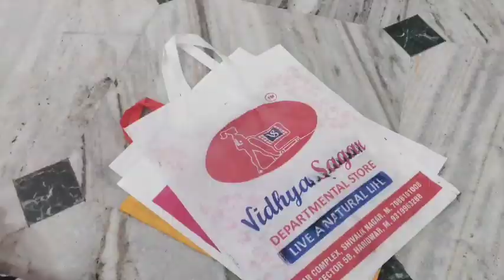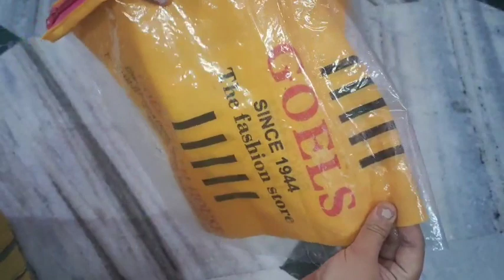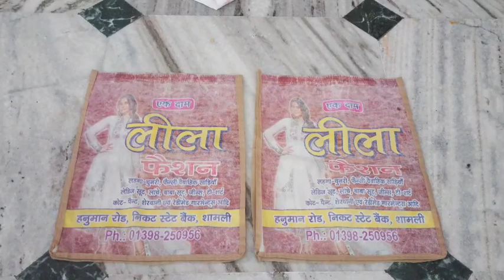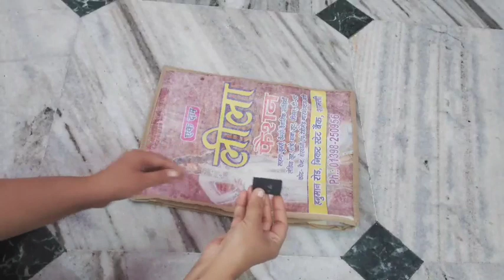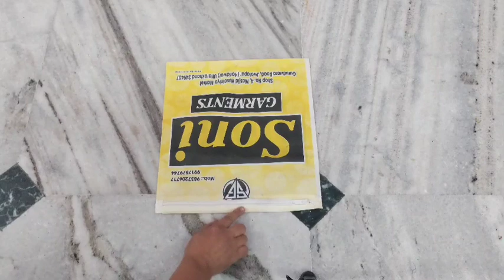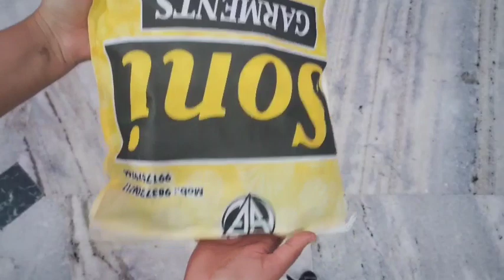बेकार और फटे पुराने shopping bag 🛍️ भी कमाल कर सकते है | shopping bag rescue | zero waste organizer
In this video I have to share with you my ideas how to use clothe bags at home to organise home items.